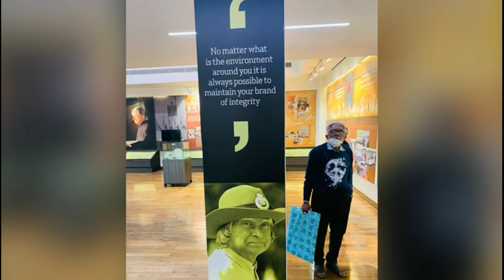Happy Father's Day (2021) // Documentary Film // San Media Films // Sandeep Chakrabarti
Father's Day is a holiday of honouring fatherhood and paternal bonds, as well as the influence of fathers in society. In Catholic countries of Europe, it has been celebrated on 19 March as Saint Joseph's Day since the Middle Ages. In the United States, Father's Day was founded by Sonora Smart Dodd,and celebrated on the third Sunday of June for the first time in 1910. The day is held on various dates across the world and different regions maintain their own traditions of honouring fatherhood.

A Film By Sandeep Chakrabarti